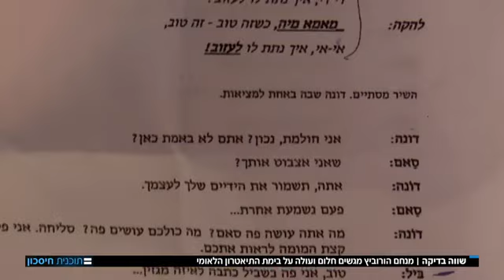שווה בדיקה - עם מנחם הורוביץ | התיאטרון הלאומי הבימה | עם קאסט המחזמר "מאמא מיה"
ברוכים הבאים לערוץ הרשמי של מיקי קם
Welcome to the official Channel of Miki Kam